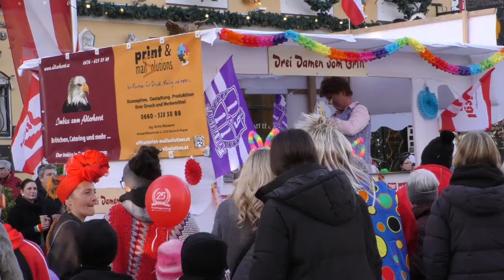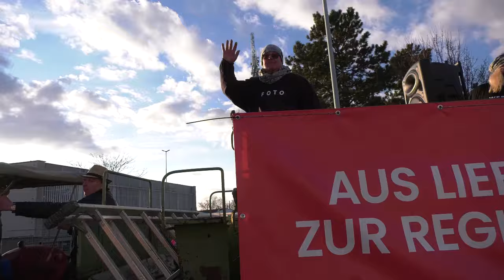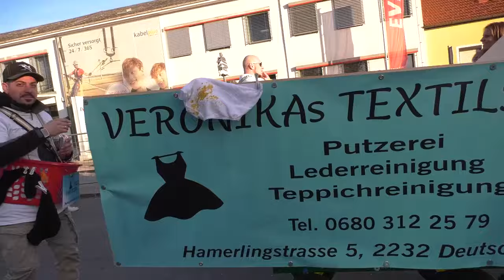Faschingsumzug und -ausklang Deutsch Wagram 2024